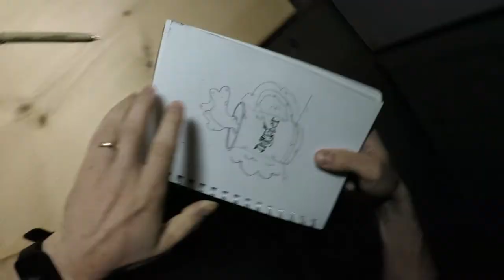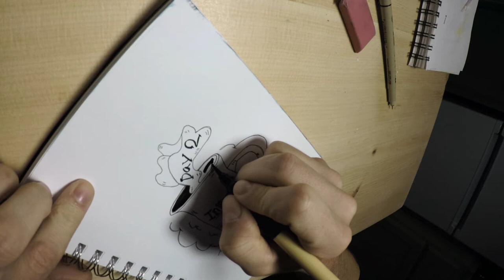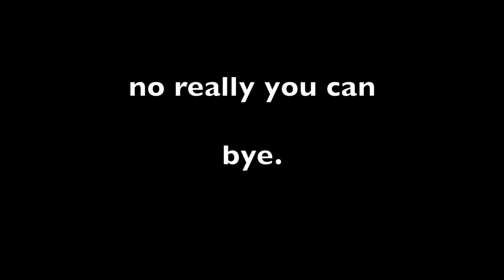Inktober 2018 Day 3 - Roasted Coffee Mug Ink Drawing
Today for Inktober day 3 I drew a steaming cup of coffee since I cannot hear the word roasted without thinking of fresh roasted coffee beans. I actually met my wife in a coffee shop while she was a barista! I hope you enjoy todays video, thank you for all of the nice comments and support.

- ART SUPPLIES - Buying from these links also supports the channel

Faber Castell Pitt Artist Pens larger set
Faber Castel Pitt Artists Pens smaller set
Pentel Arts Pocket Brush Pen
Arches Watercolor Paper Pad, 9"x12"
Arches Watercolor Paper many sizes
Sakura 10-Piece Souffle Assorted Color 3-Dimensional Ink Pen Set